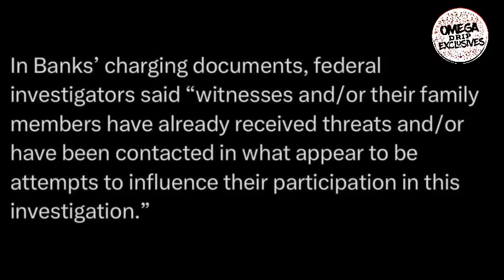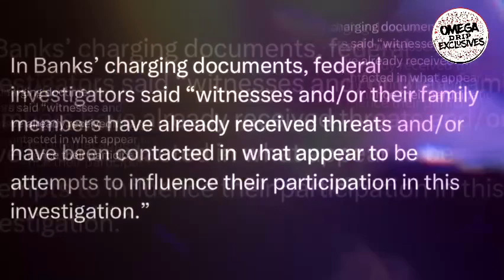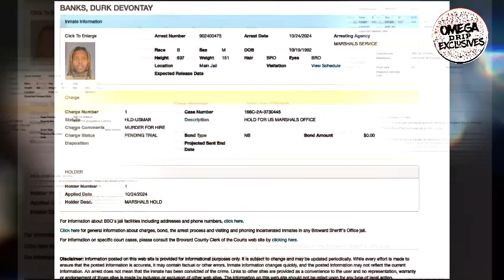Lil Durk STRIPPED off the Key for the City 🔐 Feds say Durk was attempting to flee the country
Lil Durk latest update

This video is a example of what is allowed to
Monetize:
- REACTIONS TO A PUBLIC FIGURE.